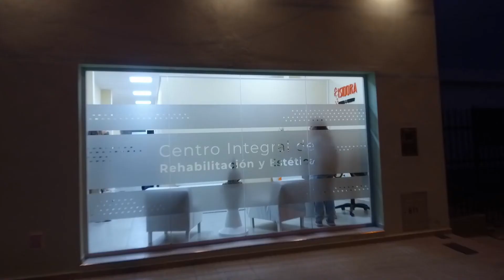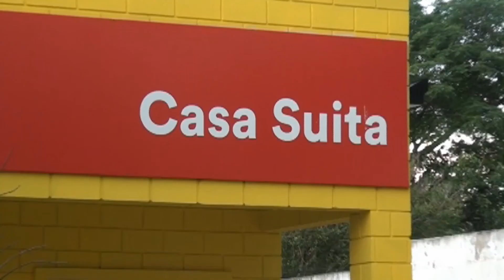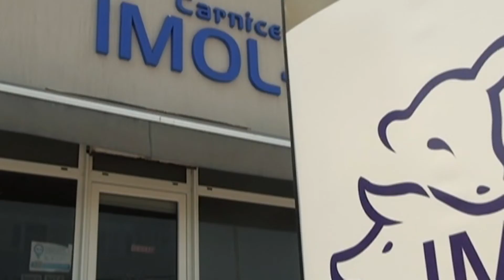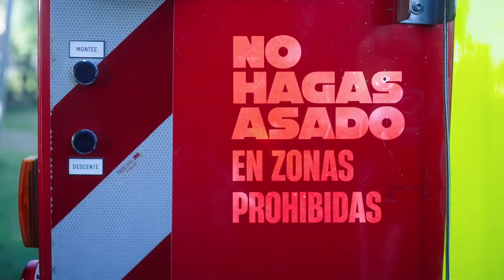CARLOS ZUBIRI - FUROR CURANDIS, FUROR EDUCANDIS